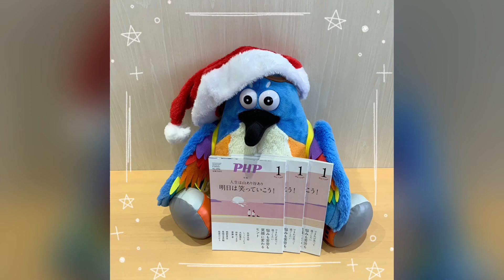滋賀ダイハツ｜ブログ週間ダイジェスト Vol.73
滋賀ダイハツブログダイジェスト！

12/12(月)〜12/18(日)のブログ更新分
各店舗の写真など一気見せ😆🌈✨